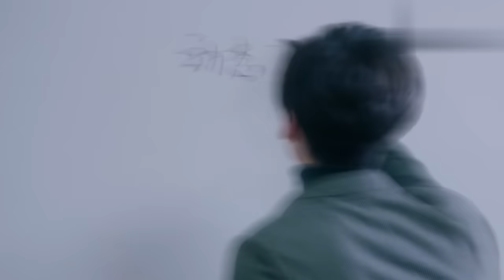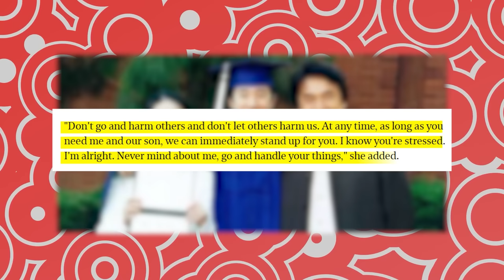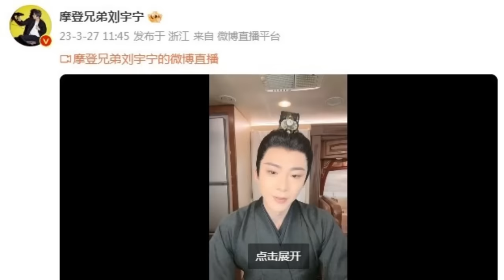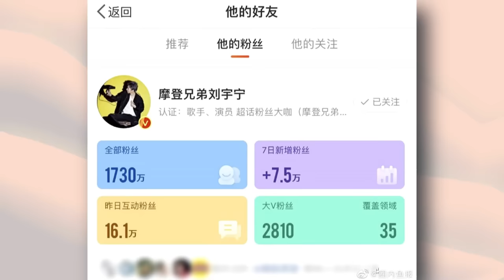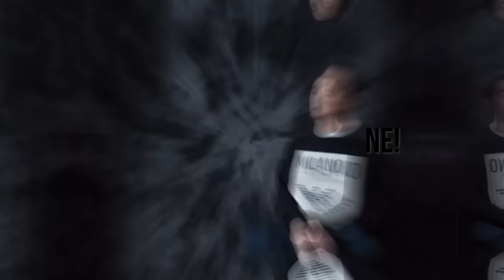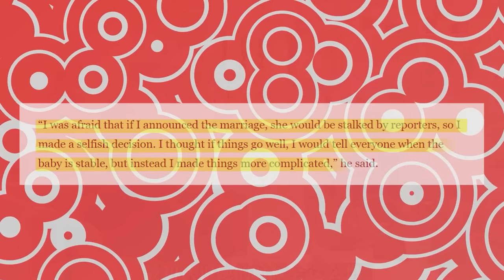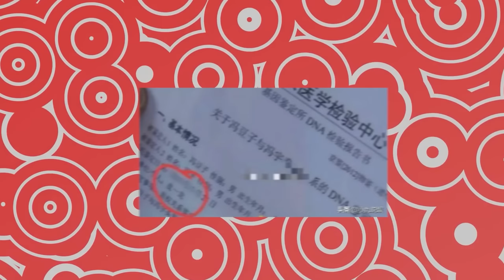7 Chinese Actors You Won't Believe Are SECRETLY Married!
7 Chinese Actors Who Are SECRETLY Married